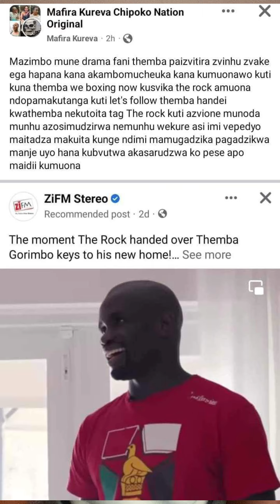Ichi ndicho chokwadi maZimbabweans tinozoda kuhakira kana taona kuti munhu asimuka